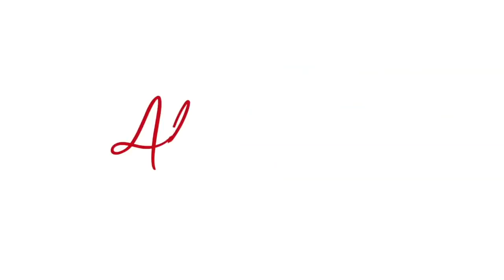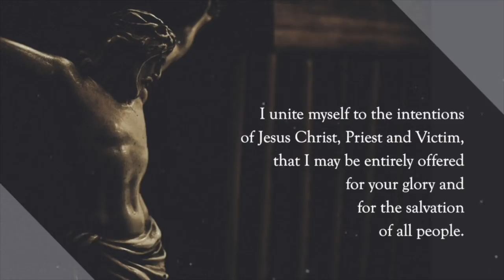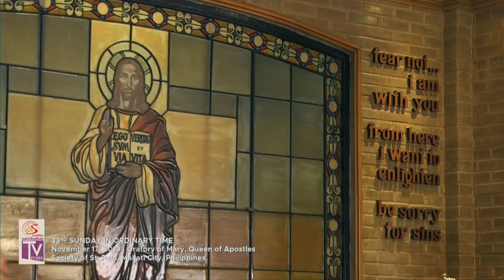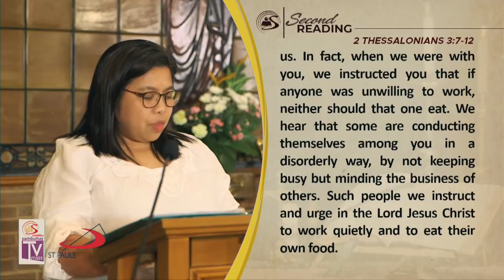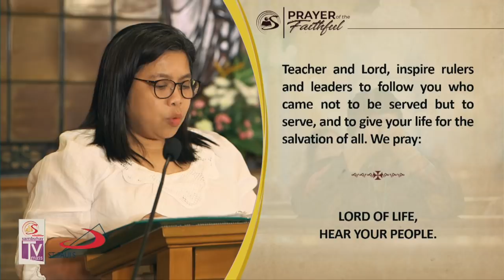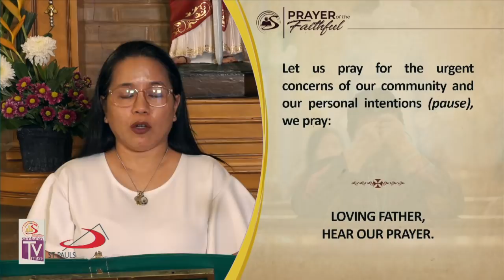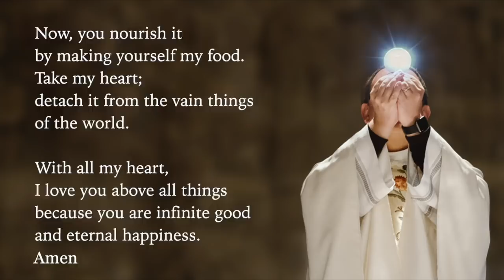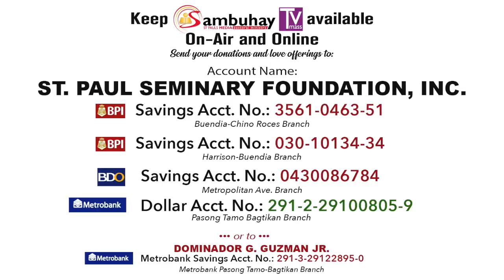Sambuhay TV Mass | 33rd Sunday in Ordinary Time | November 17, 2019